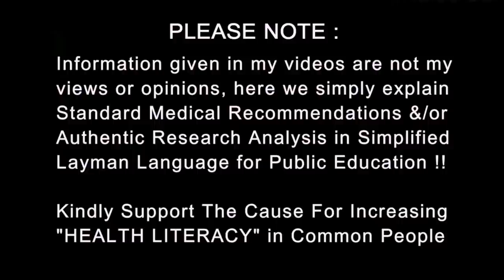Blood in Urine | पेशाब में खून | Cause to Cure | Dr.Education